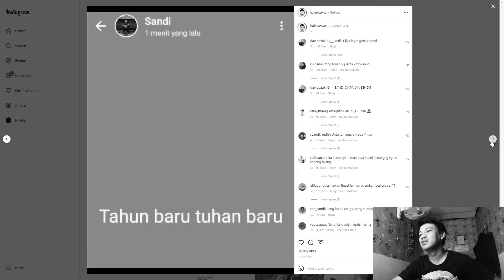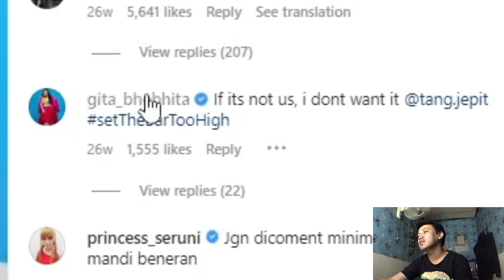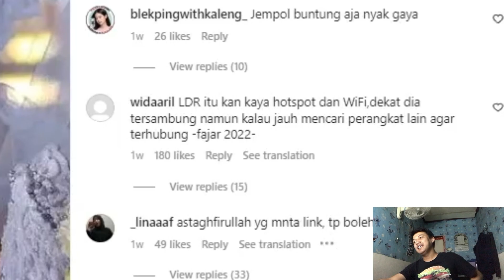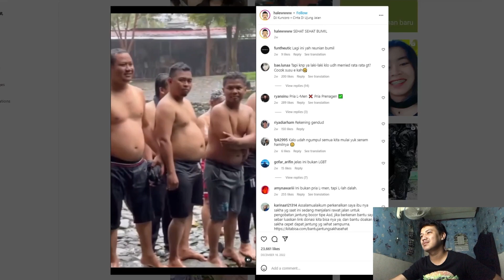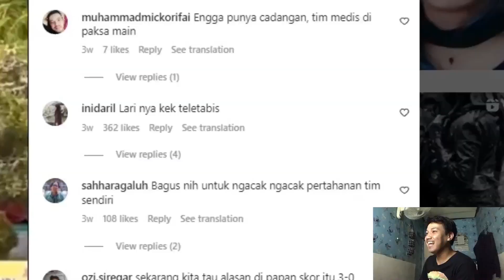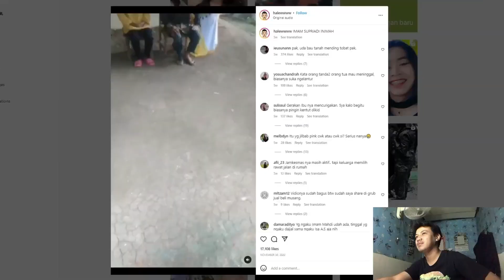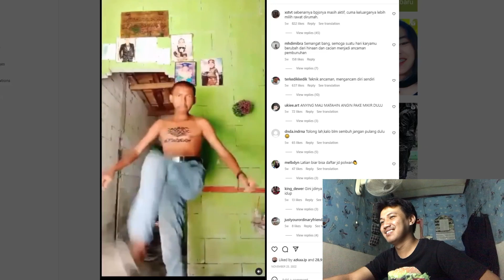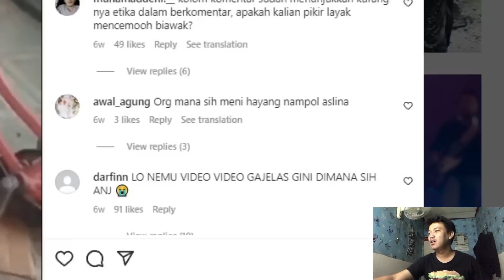BANYAK KEJUTAN DI TAHUN 2023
siapa yang mau ketemu nyi roro nurr?